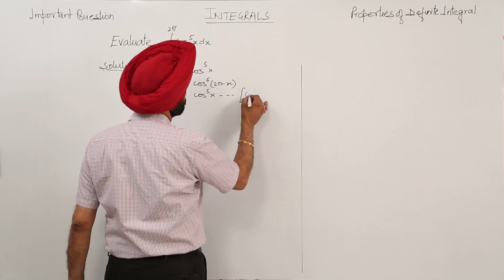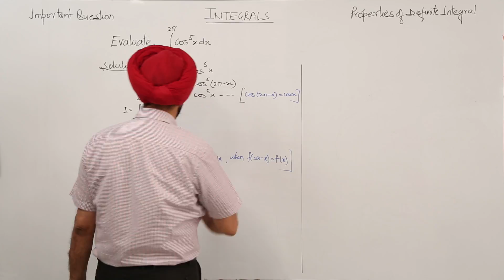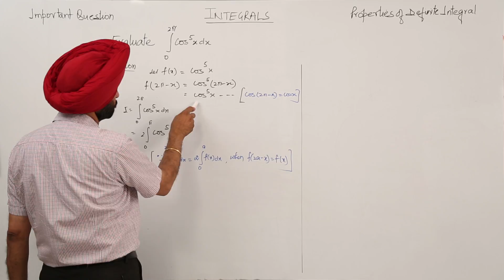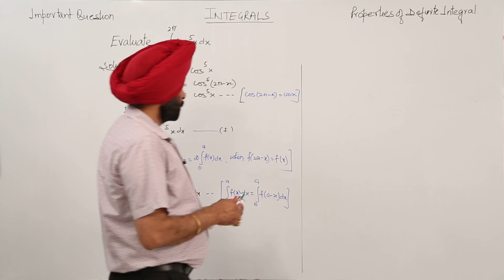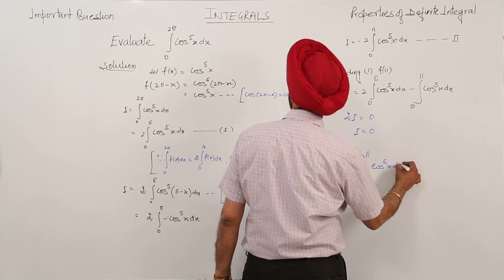Important Exam Questions l Definite Integral Properties l CBSE I MATH 12 I Ch 7 I L650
Integration by Substitution  (CBSE Class 12, chapter 7) have been explained in this bullet course and each and every minute detail has been covered so that students have a thorough understanding and can deal with any question based on this topic.